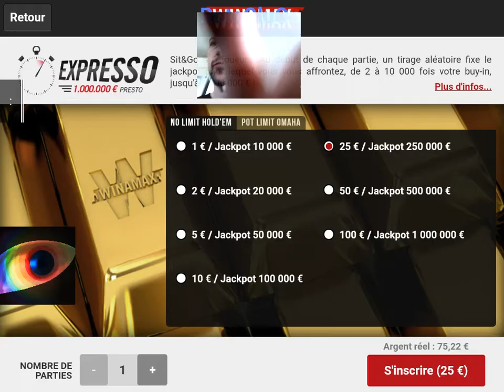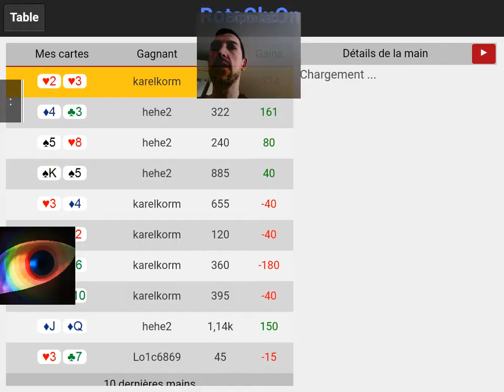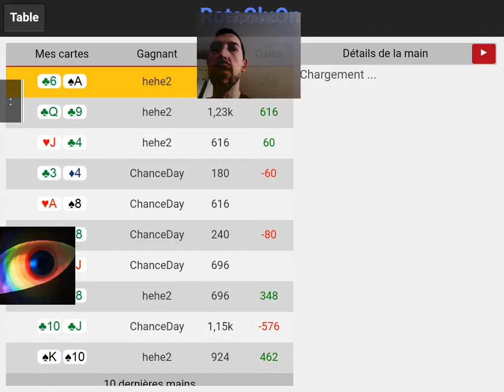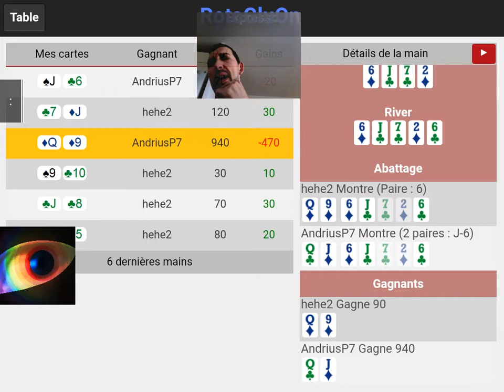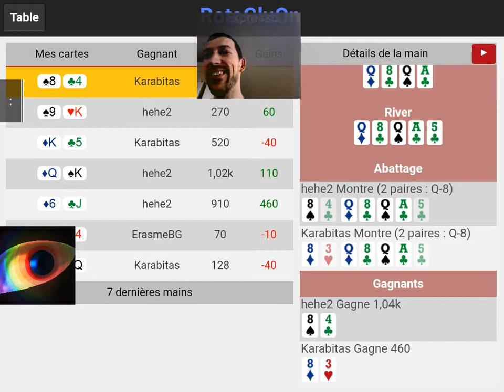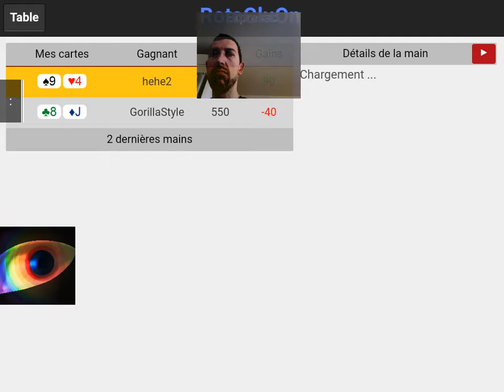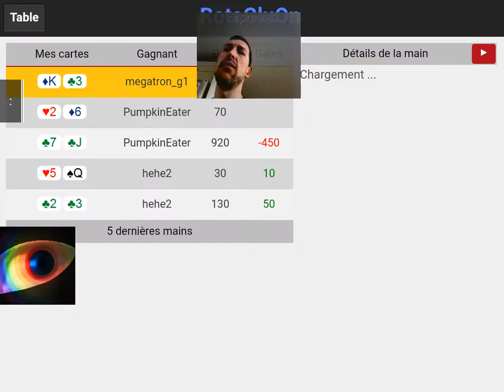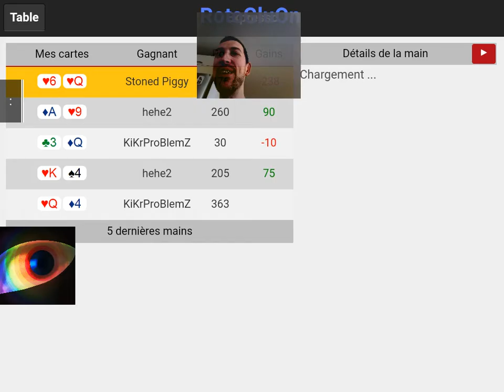[ REPLAY ] Rekop - 187 - Broking Bad - Plantage ! (S20 2017/EP163)